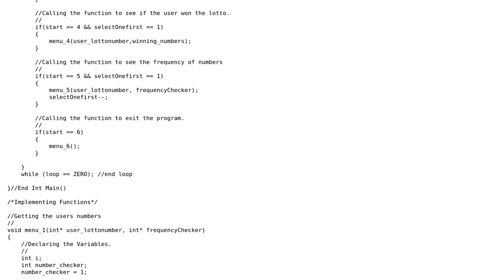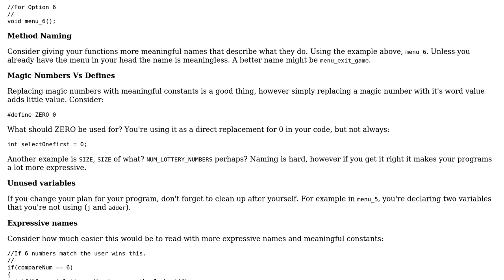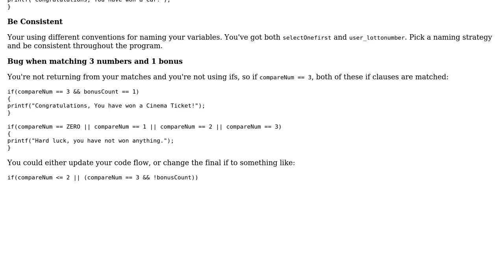Code Review: Simple Lotto Game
With thanks & praise to God, and with thanks to the many people who have made this project possible! | Content (except music & images) licensed under CC BY-SA | Music | Images & others | With thanks to user Vogel612 user Gabriel user forsvarir and the Stack Exchange Network Trademarks are property of their respective owners. You are responsible for your own actions.